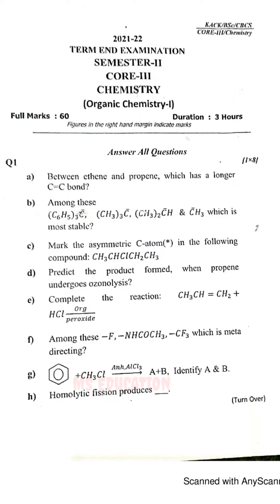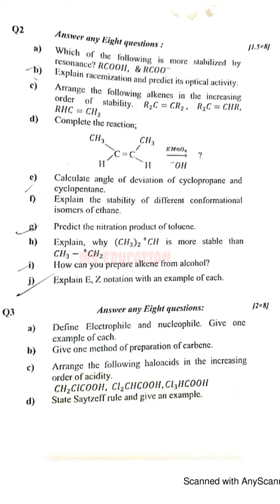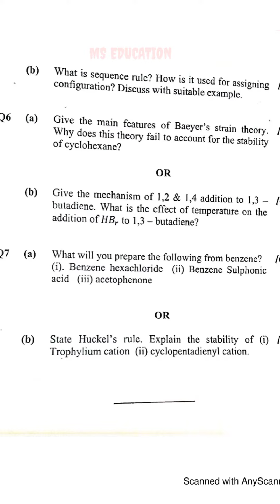Bsc Chemistry | Kalahandi University | KACK | Core-III | Semester -lll Question | 2k22-23